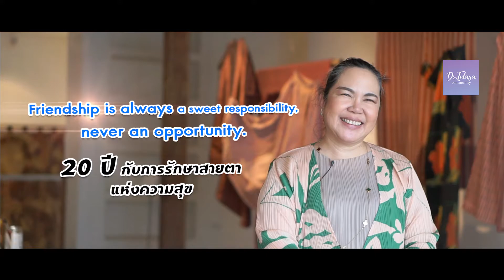Ep.195 Friendship is always a sweet responsibility, never an opportunity.โดย พญ.ตุลยา ตั้งศิริพัฒน์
สนใจสอบถามปรึกษาเบื้องต้นได้ที่ 👇
All about Lasik
ช่องทางการติดต่อ
✉️Line : @lasikbydrtulaya (มี @นำหน้า)
 Add Line Now